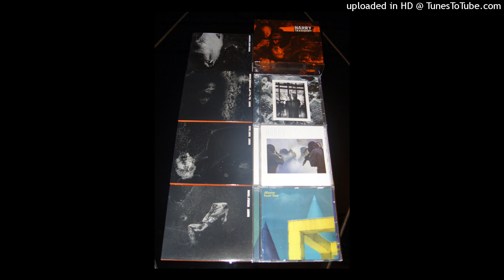Harry - morbid_nobody_elses_lucid_dream_remix